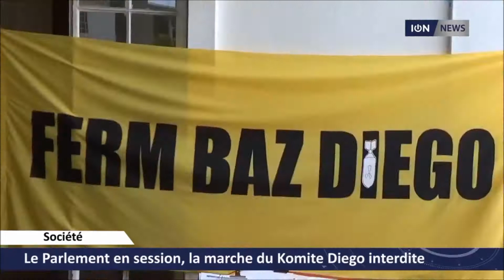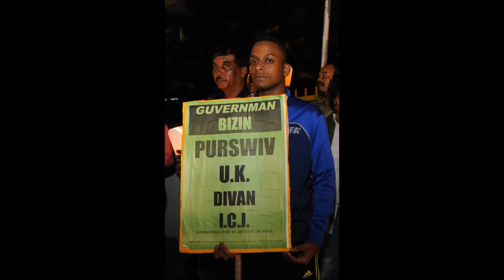Lindsey Collen komant deklarasyon Snoxell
Le 6 Zanvye 2020 lor ION News, manb LALIT Lindsey Collen ti komant deklarasyon David Snoxell, sekreter  Komite Parlmanter (All Party Parliamentary Group on Chagos) ki finn dir ki UK riske perdi so plas lor Konsey Sekirite Nasyon Zini si li pa respekte Zizman ICJ ek rezolisyon Nasyon Zini e rann Chagos. Nu finn met foto ek fim arsiv aksyon LALIT lor Diego/Chagos ant 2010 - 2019.